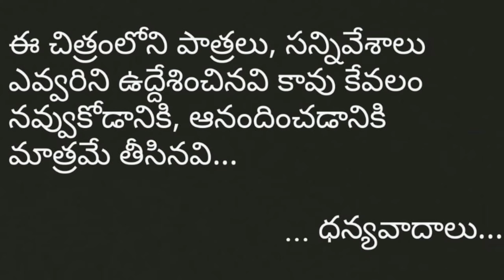latest village comedy/model boys comedy promo//jabardhast comedy video//anji babai comedy club//